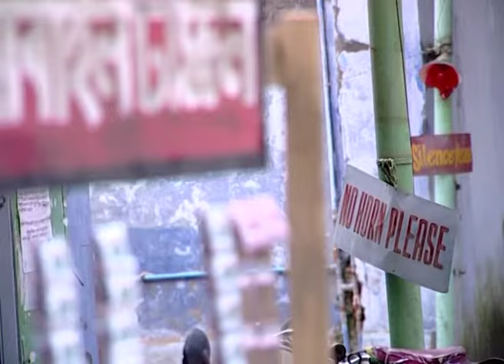Sukh Thikana Baikunthapur - Full Ep - 163 - Zee Bangla